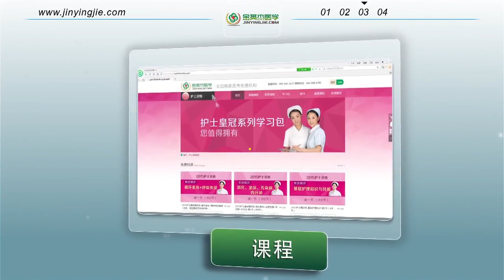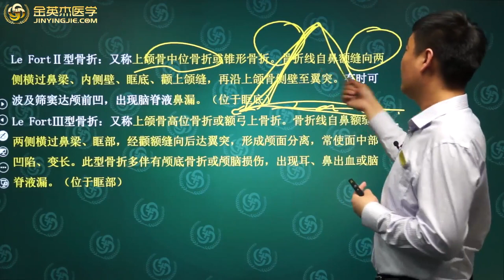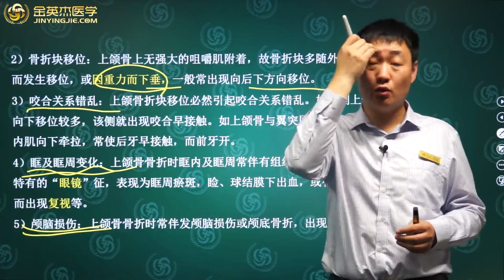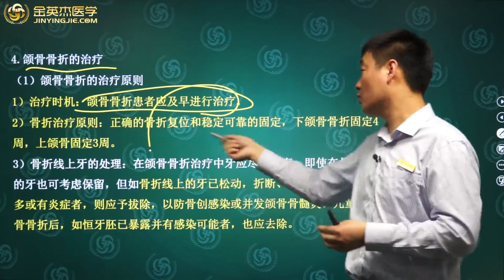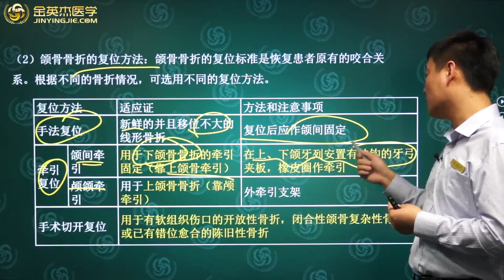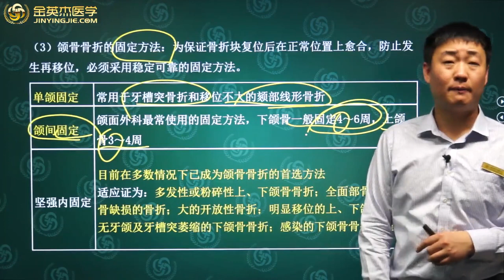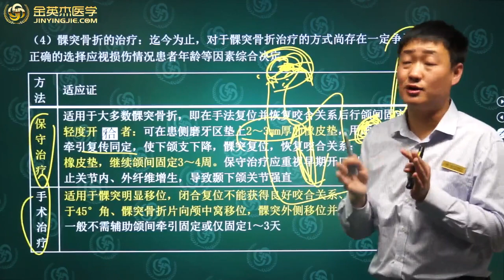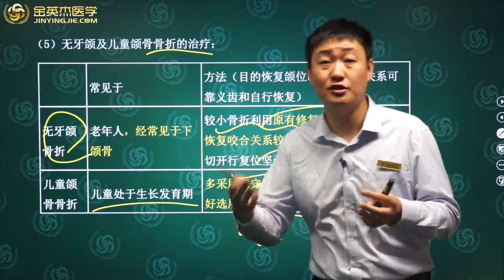口腔颌面外科学 p27 第六单元 口腔颌面部创伤 第4节 第2讲（共3讲）高清版